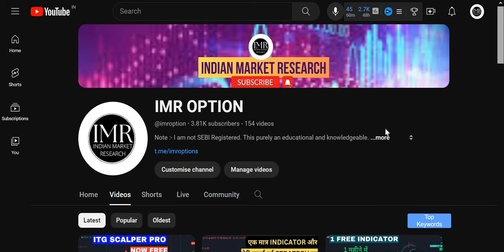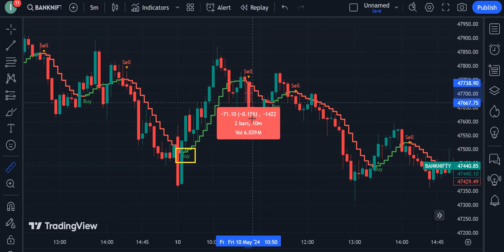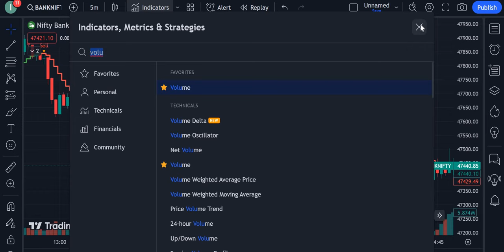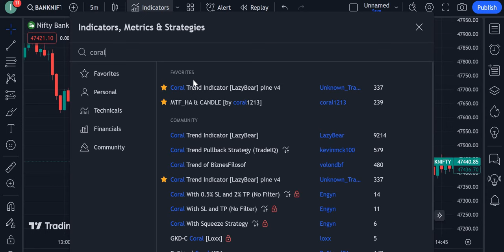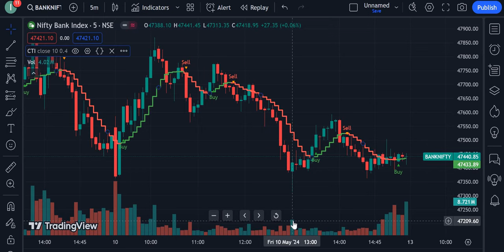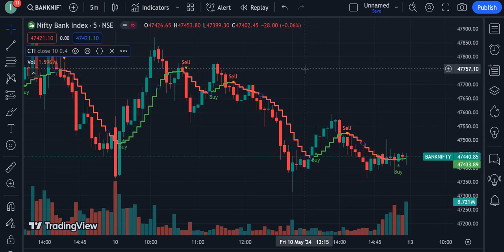Best TradingView Indicator NO MORE FAKE SIGNAL: give perfect signal.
OPEN DEMAT ACCOUNT IN UPSTOX AND GET LIFETIME PREMIUM MEMBERSHIP

Note :- I am not SEBI Registered. This purely an educational and knowledge sharing initiative by indian market research Investing and Trading in stock/forex/commodity are risky. There is no assurance or guarantee of returns on the investments. Kindly seek advice from any expert/auth. person before investing. User discretion advised. Quantities/charts/amounts and rates shown / displayed are exemplary and not recommendary or actual. The securities quoted are exemplary and are not recommendatory.
1 price action
2 technical analayis
support and restance strategy
▶️ Topics Covered:
1. What is best strategy
2. What is best intraday strategy with no indicators
 3. What is best short selling strategy
 4. What is scalping in intraday
5. How to trade with scalping strategy
6. How to sell high and buy low
7. How to do intraday trading
8. How to trade in initial 15 minutes
9. What is best intraday trading strategy
10. How to do intraday trading in initial 5 minutes
11. What is the easiest day trading strategy?
12. Which timeframe is best for day trading?
13. What is the simplest intraday trading strategy?
 14. What is intraday strategy for first 15 min
15. How to do day trading first 15 minutes 16. What is 15 min intraday strategy
17. What is Intraday 1st 15 min Range Breakout Strategy
18. What is best btst strategy
19. What is best stbt strategy
20. What is price action
21. What is open high open low strategy
22.  What is swing trading strategy sniper
23. Best Intraday Strategy
24. Best Intraday Strategy For Regular income
25. Best Intraday Strategy For Regular Profit
26. No Stoploss Strategy
26. Best Intraday indicator
28. Best strategy for stock market
29. Best strategy for share market
30. How to earn regular income from stock market
31. Supertrend indicator
32. Supertrend Indicator Strategy
33. banknifty Breakout Strategy
34. banknifty daily profit strategy
35. banknifty Strategy

pro indicators for intraday
intraday indicators
intraday trading
intraday trading strategiey
intraday chart indicators
best day trading indicator
world best indicator for intraday trading
intraday indicators for trading
tradingview best indicators
indicators